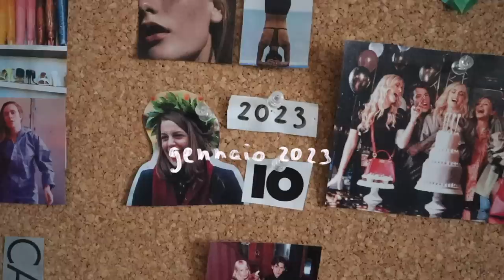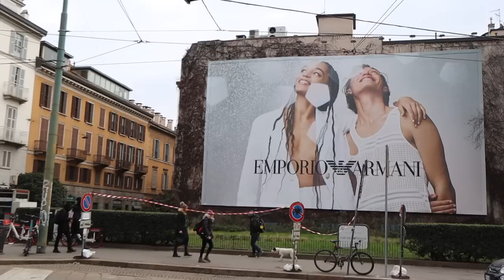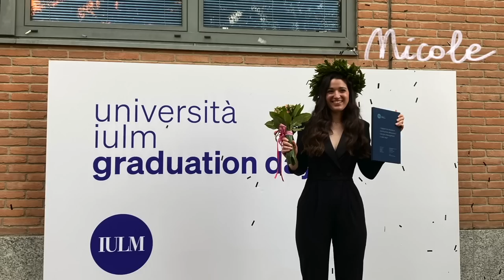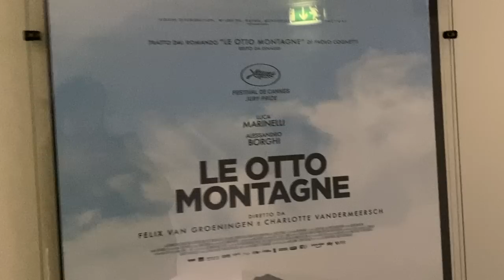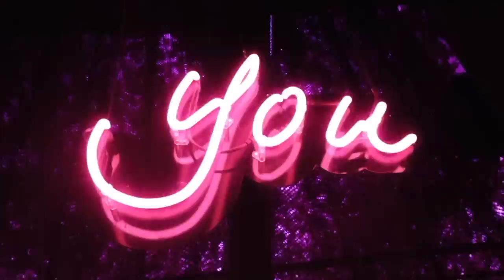La mia CRISI POST-UNIVERSITÀ, incertezze e dubbi sul futuro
Un po' di pensieri misti che ho scritto a gennaio, durante una settimana difficile, sotto forma di "diario". Nella speranza che possa fare sentire chi sta vivendo la stessa situazione un po' meno solo...

💜 Se volete spedirmi qualcosa, o per proposte di lavoro o recensione 💜

SU DI ME:
Che telecamera uso? Canon M50

Nuovi video ogni VENERDI' 💜